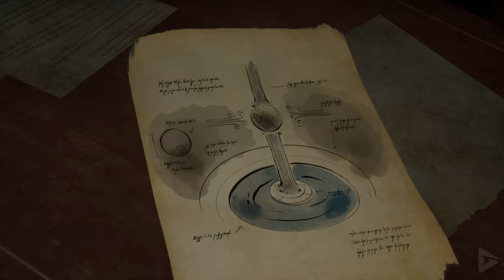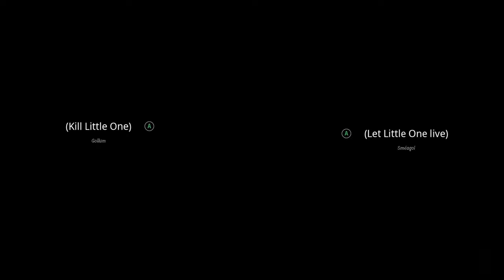THE LORD OF THE RINGS: GOLLUM Full Gameplay Walkthrough / No Commentary 【FULL GAME】4K Ultra HD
THE LORD OF THE RINGS: GOLLUM Full Gameplay Walkthrough / No Commentary 【FULL GAME】4K Ultra HD includes the full story, ending and final boss of the game. The game was played, recorded and edited by Gamer’s Little Playground team. We recorded the game in 4K 60FPS on Steam PC. In short, the video includes the full game, ending and all story related scenes. The video includes the ending, full story, all cutscenes, final boss, all bosses, no commentary, all missions and all cinematics.

Special thanks to Daedalic for the free and early copy of The Lord of the Rings: Gollum

🌟 DESCRIPTION🌟

The Lord of the Rings: Gollum is a story-driven epic adventure that shows Middle-earth like no game before. You play as the enigmatic Gollum on his perilous journey in search for the One Ring.

While being vital to the story by J. R. R. Tolkien, many parts of Gollum’s quest have not been told yet and The Lord of the Rings: Gollum finally unfolds this hidden story. For the first time, players will be able to see what happened to Gollum on his Journey between leaving the Misty
Mountains in search for the One Ring and the first book of The Lord of the Rings. During this epic adventure you will visit dark places like the dark tower of Barad-dûr or the lush landscapes of Mirkwood and witness how all forces of Middle-earth are preparing for the great war that is about to come.

Daedalic Entertainment went above and beyond to create a The Lord of the Rings game that expands the world of Middle-earth without altering the existing material. To achieve this, Daedalic Entertainment hired several Tolkien experts who wrote the story and the dialogues, who
oversaw every character and environmental design, all with the sole purpose to be as lore accurate as possible. The result is a game that shows this grand universe the way J. R. R. Tolkien envisioned it, a game for all The Lord of the Rings devotees and a game for everyone eager to learn
more about Middle-earth. Climb the mountains of Mordor, sneak around Cirith Ungol and make difficult choices, while chasing the only thing that is precious to you. Welcome to Middle-earth!

🎥 MOVIE LIBRARY 🎥

📱 SOCIAL MEDIAS 📱

📋 HASHTAGS 📋